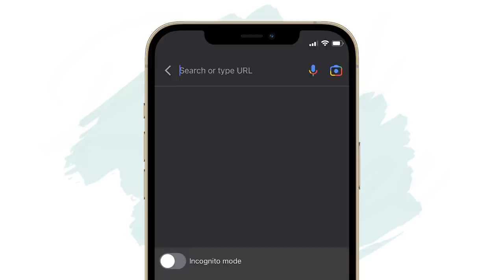Top 7 Money Questions Answered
Sponsors pay the producer of this show, The Lampo Group, LLC, advertising fees for mentioning their services or products during programming. Advertising fees are not based upon or otherwise tied to any product sale or business transacted between any consumer or sponsor. The following sponsors have paid for the programming you are viewing: Zander Insurance